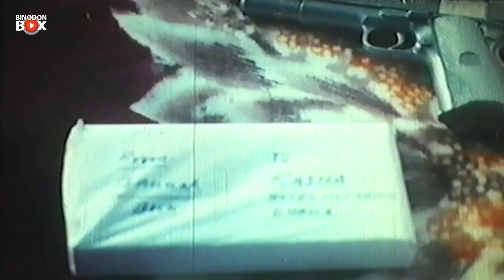বোনের জন্য ভাইয়েরা সব করতে পারে | Riaz | Kothin Bastob | Movie Scene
Movie Name : Kothin Bastob
Cast : Razzak, Riaz, Amin Khan, Dipjol, Keya, Dildar, Nasrin & Others
Director : Montazur Rahman Akbar
Producer : Arman
Production : Arman Production
Release Year : 2001
Language: Bengali
Category: Bengali Movie
Label:Binodon Box